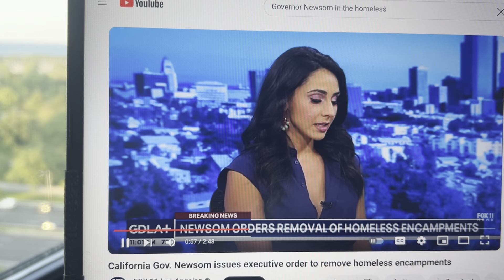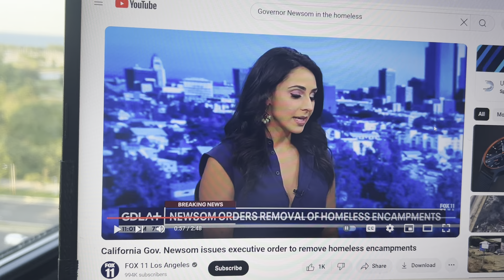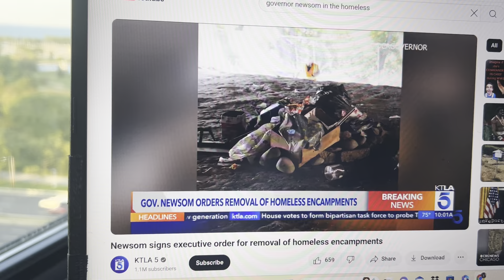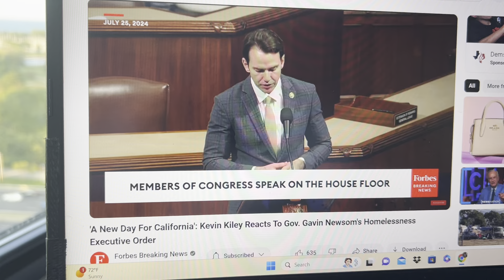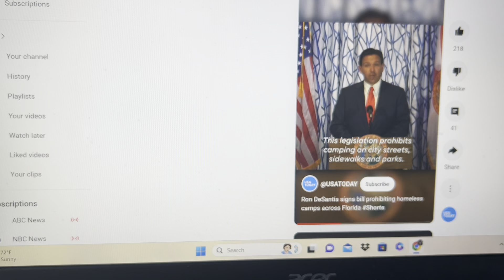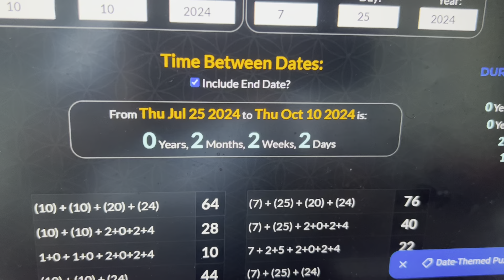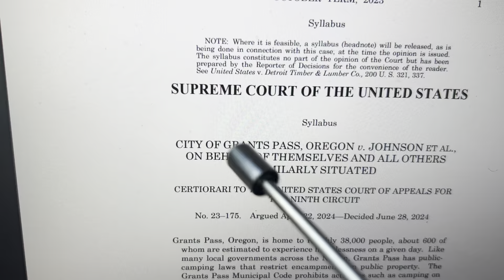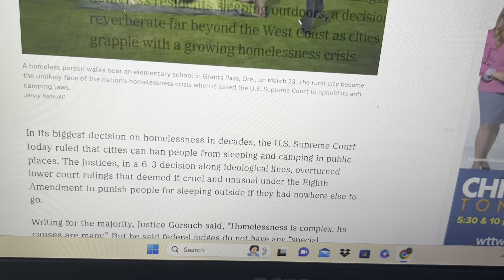July 25, 2024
Newsom signs executive order to remove homeless encampments ￼